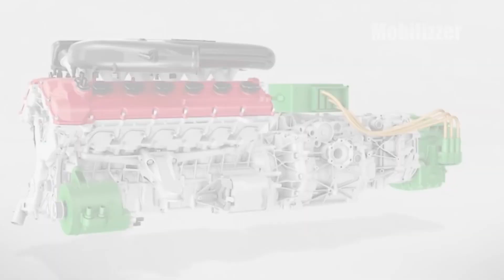Lamborghini Vision GT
The Lamborghini Vision GT engine relies on units from the Sian FKP 37, a 6.5-liter V12 midle hybrid unit. The greatness of the V12 is combined with electrification technology from a sophisticated supercapacitor battery. Reportedly three times as powerful as a lithium-ion of its size. Performance support is provided by a 48-volt electric motor from the gearbox, when accelerating or shifting gears. As a result, all power extraction reaches 807 hp with 720 Nm of torque.